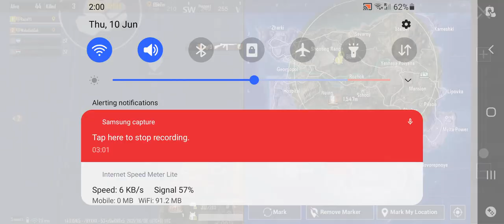New update explain .🤣 keray mkoray in pubg what is this new update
New update main kia dala hai.es video main dekh sktay hain..sb ajeeb hai keeray makhi ko qaid kia hwa hai  or haraam janwar b es main dikhaya hai.. after 1.4 update New update